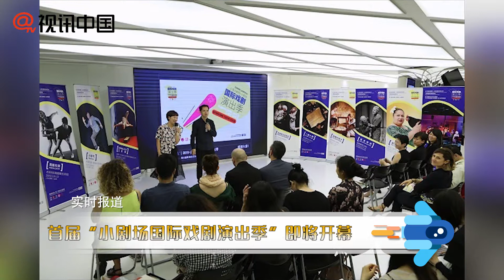首屆“小劇場國際戲劇演出季”即將開幕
一向以芭蕾、音樂會等大型演出享譽中國的上海大劇院，今年開始將在小劇場發力。今年9月至12月，上海大劇院將攜手藝術節策展經驗豐富的機構“愛丁堡前沿劇展”，共同推出首屆“小劇場國際戲劇演出季”。整個演出季長達4個月，共有十餘部來自世界各國的“小而美”的作品集中上演，這些劇目都是策展機構在愛丁堡國際藝術節及藝穗節、阿維尼翁Off藝術節、阿德萊德藝穗節、奧克蘭藝穗節等世界各大藝術節上精心挑選的。